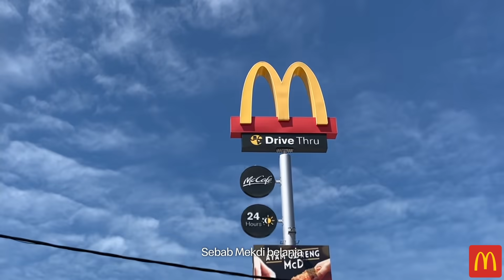LekLuMcDBelanja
Kisah disebalik rider tidak ramai yang tahu. Mereka  memudahkan  rakyat untuk terus mendapatkan apa yang diperlukan.  Dengan rendah hati, McDonald’s Malaysia telah dapat belanja 65000 rider di seluruh negara pada 12 Julai 2021.